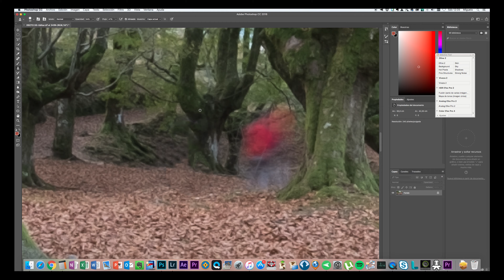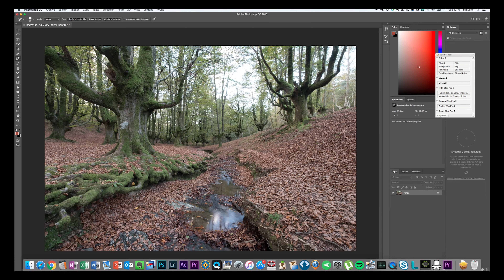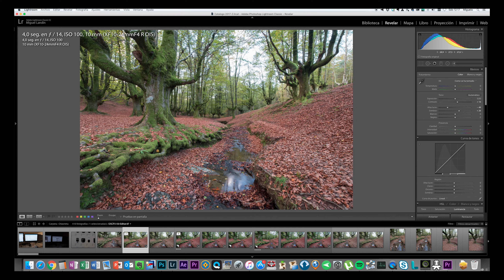Fotografia Experiencial 21 Castaño del Tiemblo Postproceso en Otoño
Fotografia experiencial es una serie de videos en los que trato de mostar como combinar la fotografía y experiencias creando así fotografías llenas de contenido que nunca olvidarás. No se trata de un curso de fotografía, pero si que veremos algunos parámetros utilizados, equipos y trucos pero todo sobre el terreno